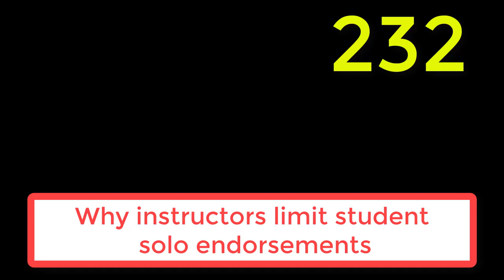#232 Why do Flight Instructors limit Student actions during solo?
232 Why do Flight Instructors limit Student actions during solo?